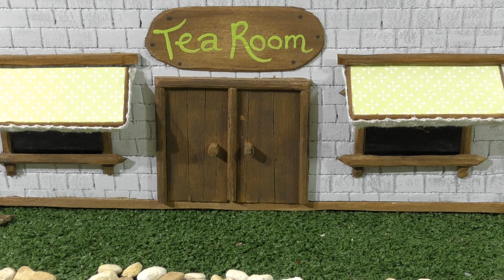Rubble Clones himself in the Funlings Cloning Machine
Rubble clones himself after Professor Funling from the Funlings invents a cloning machine which then causes trouble.